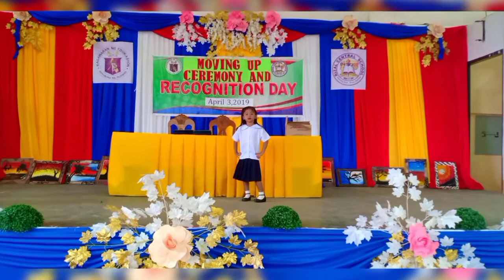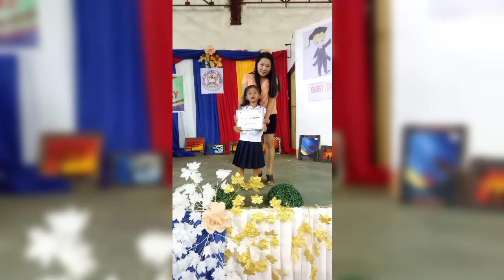Jane Arielle's Pre-school Moving Up Ceremony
keepsake of that special day...late upload